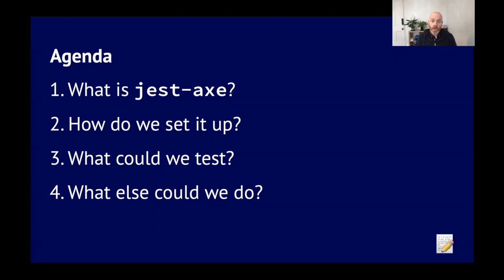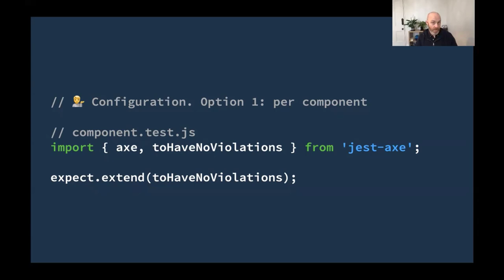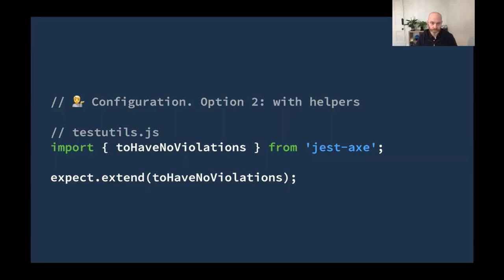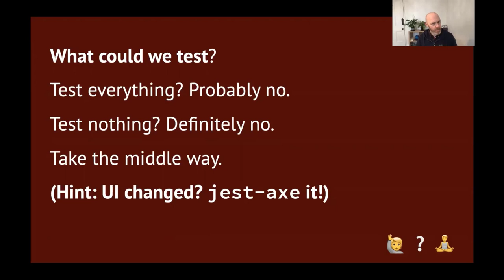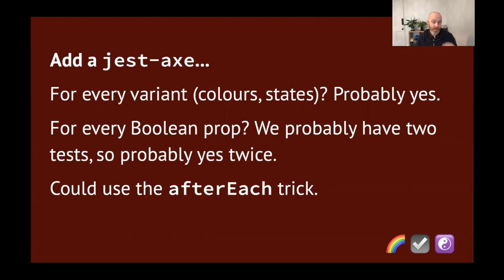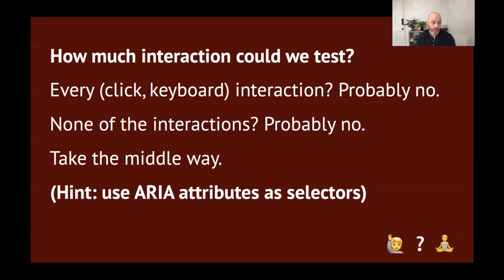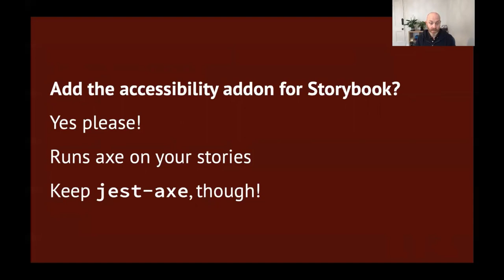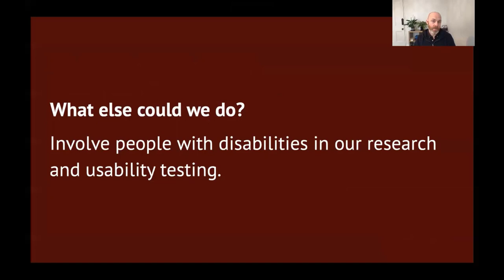Steve Barnett - Getting the most out of jest-axe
Jest-axe is a custom matcher (the bit that does the checking in your test) for testing accessibility. It’s a handy way to catch a11y errors in our components.

To get the most value from it, though, we need to be a little careful about how we use it.

We’ll go from ‘iHaveNoIdea’ to ‘toHaveNoViolations’ in 20 minutes.

This presentation is a part of A11y Camp 2021. More information about A11y Camp is available on our